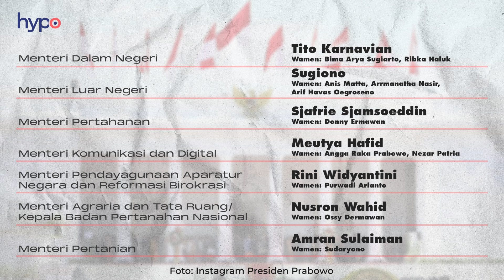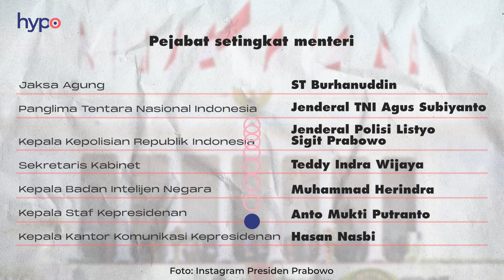Kabinet Merah Putih Diumumkan Presiden Prabowo Hampir Tengah Malam